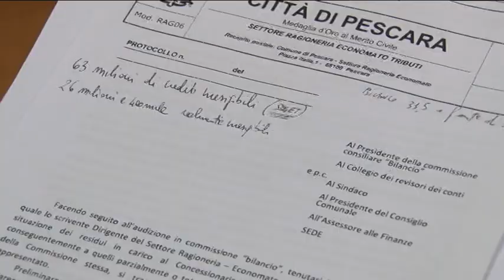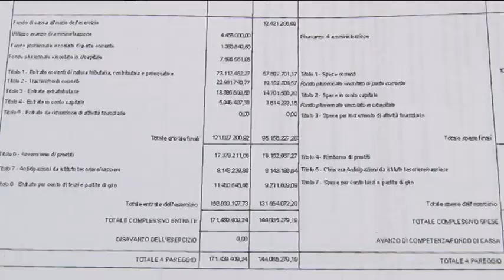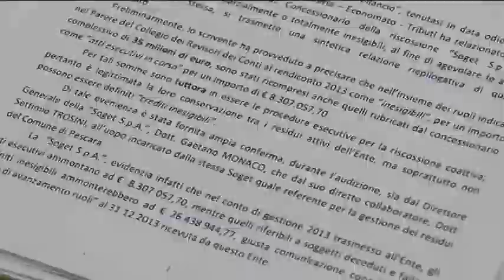Bilancio del Comune di Pescara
L'opposizione di centrodestra al comune di Pescara contesta le dichiarazioni della maggioranza e dice che i conti sono in ordine